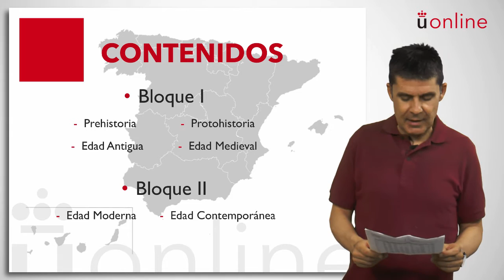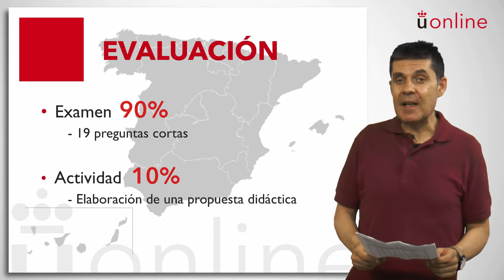Historia y Cultura de España - Tomás Puñal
Presentación de la asignatura: Historia y Cultura de España
Profesor: Tomás Puñal
Titulación: Grado Semipresencial en Educación Infantil